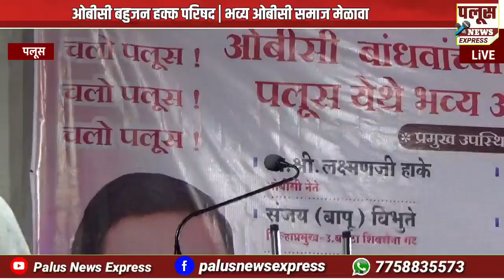SANGRAM MANE | PALUS | OBC RESERVATION |संग्राम माने |ओबीसी बहुजन हक्क परिषद |भव्य ओबीसी समाज मेळावा